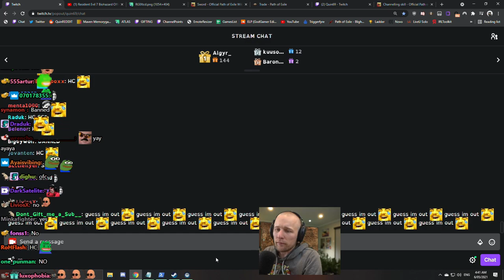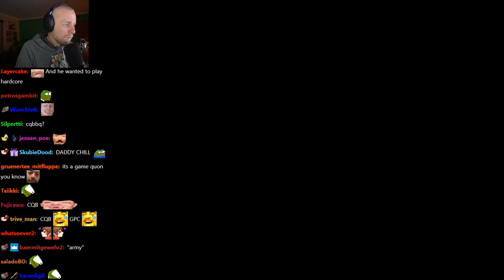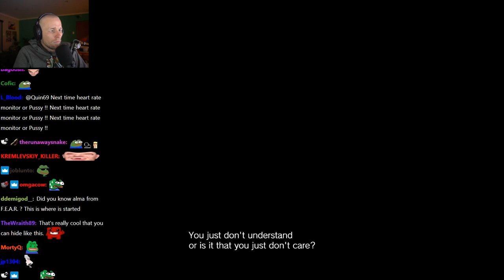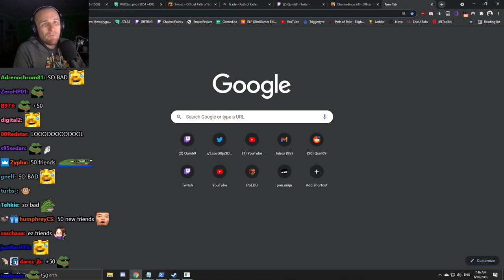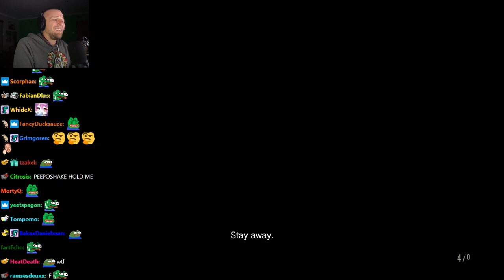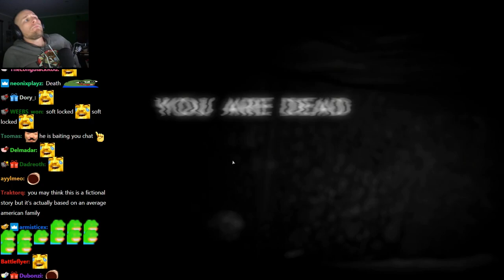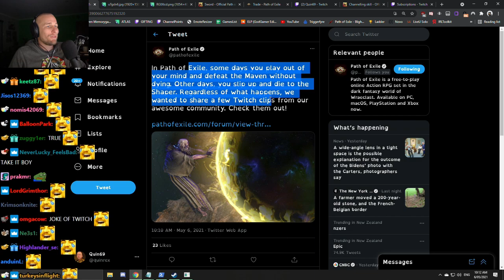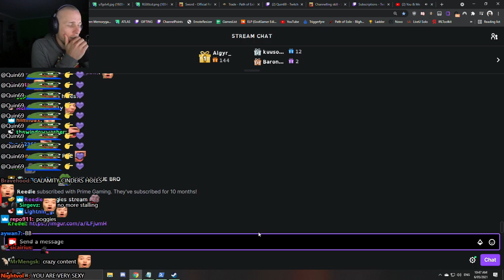Quin69 plays Resident Evil 7 Biohazard! - Part 1 | FULL BLIND PLAYTHROUGH (with Chat)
Original Title: REEEEEEEEEEEEEEEEEEEEEEEEEEEEEEEE !RIP
Stream Date: 5/5/2021 2:02:34 pm
Stream Duration: 8:45:46

General
Format : MPEG-4
Format profile : Base Media
Codec ID : isom (isom/iso2/avc1/mp41)
File size : 21.0 GiB
Duration : 6 h 6 min
Overall bit rate mode : Variable
Overall bit rate : 8 196 kb/s
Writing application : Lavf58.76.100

ID : 1
Format : AVC
Format/Info : Advanced Video Codec
Format profile : High@L4.2
Format settings : CABAC / 2 Ref Frames
Format settings, CABAC : Yes
Format settings, GOP : M=3, N=120
Codec ID : avc1
Codec ID/Info : Advanced Video Coding
Source duration : 6 h 6 min
Bit rate mode : Constant
Bit rate : 8 053 kb/s
Width : 1 920 pixels
Height : 1 080 pixels
Frame rate mode : Variable
Frame rate : 60.000 FPS
Minimum frame rate : 58.824 FPS
Maximum frame rate : 62.500 FPS
Color space : YUV
Bit depth : 8 bits
Scan type : Progressive
Bits/(Pixel*Frame) : 0.065
Stream size : 20.6 GiB (98%)
Source stream size : 20.6 GiB (98%)
Color range : Limited
Color primaries : BT.709
Transfer characteristics : BT.709
Matrix coefficients : BT.709
mdhd_Duration : 22005816
Codec configuration box : avcC

Audio
ID : 2
Format : AAC LC
Format/Info : Advanced Audio Codec Low Complexity
Codec ID : mp4a-40-2
Bit rate mode : Variable
Bit rate : 127 kb/s
Maximum bit rate : 128 kb/s / 128 kb/s
Channel(s) : 2 channels
Channel layout : L R
Sampling rate : 48.0 kHz
Frame rate : 46.875 FPS (1024 SPF)
Compression mode : Lossy
Stream size : 332 MiB (2%)
Source stream size : 332 MiB (2%)
Default : Yes
Alternate group : 1
mdhd_Duration : 22006790